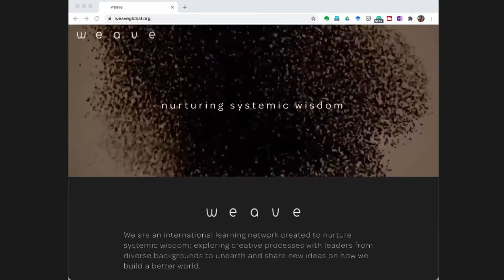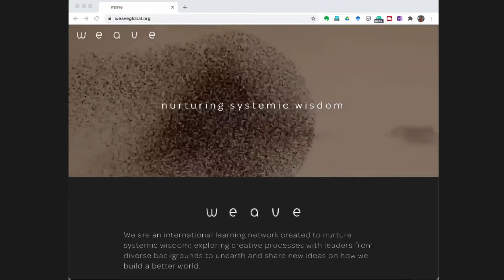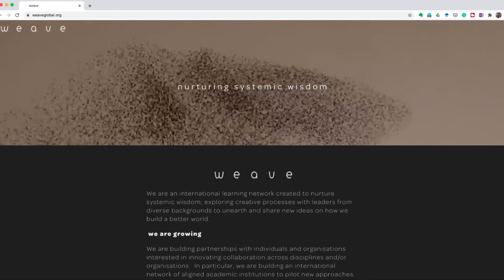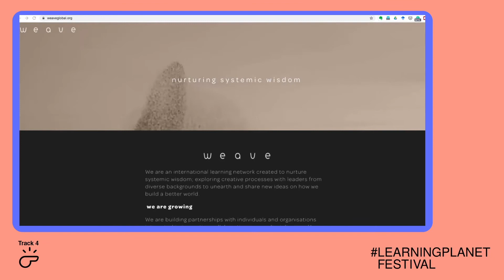Mazi Raz & Gordon Knox - Weave Network: Extract from LPF21: Launchpad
Mazi Raz & Gordon Knox present the Weave Network, an organization that has assembled the capacities and experiences of a growing group of people focused on the concept of education, placemaking and leadership. Their goal is to empower organisations to be effective in the world.